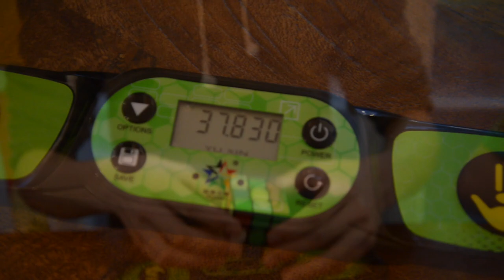Home Competition 3x3 FINAL | Kuberu 5. Sanāksmes 3x3 Fināls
Again, sorry to all the english speaking people, but short description about this video: Every month we, "Kuberi" get together and make a little monthly competition and I decided to put this months get together's 3x3 finals on youtube :) On semifinals I got average of 17,98, but I multiply my times by 2 so it's equaly difficult to win so I ended up being 4th by only 21 miliseconds :( RIP finals for me.

Čau visi latvieši, kas skatas šo video! Šodien bija kārtējā Kuberu sanāksme, ši jau ir 5., un es nolēmy uztaisīt 3x3 fināla video. Paldies par skatīšanos utt. Idk what to say, bye.